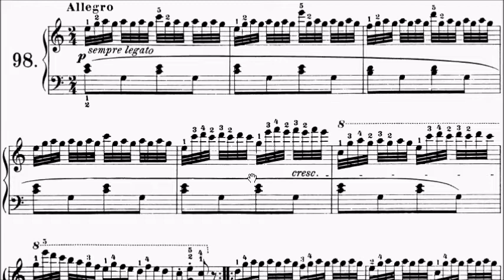Con Brio Exam (CBE) Grade 3 Czerny Op.599 No.98 Sheet Music